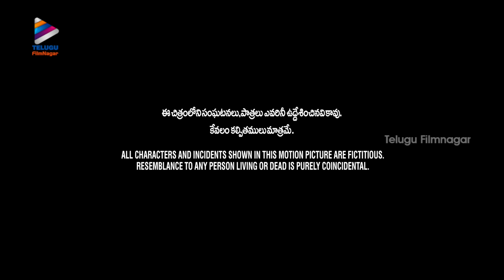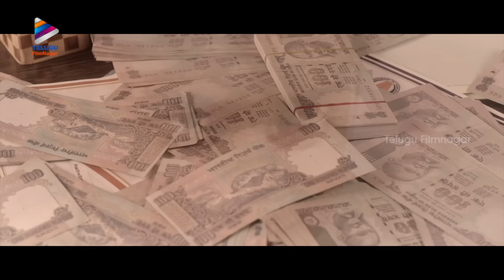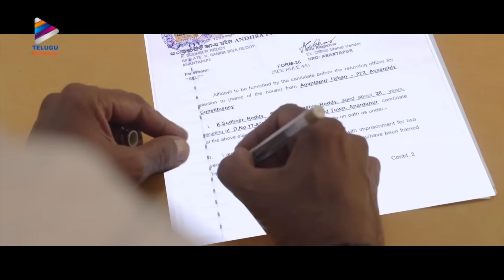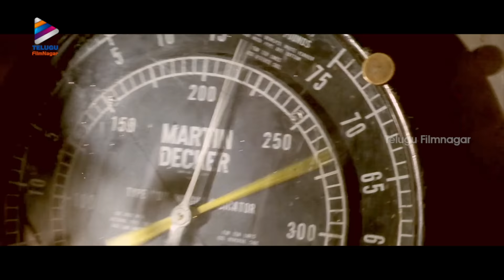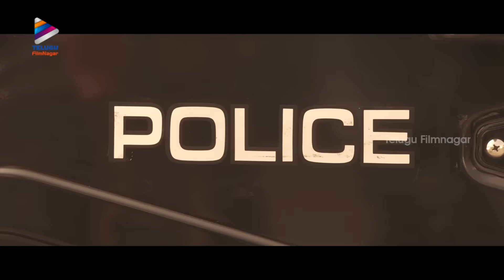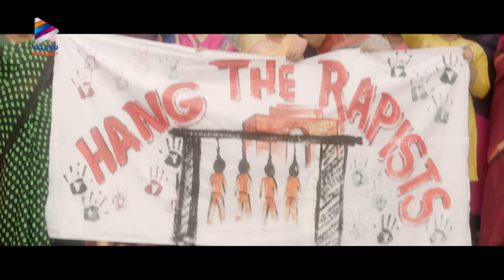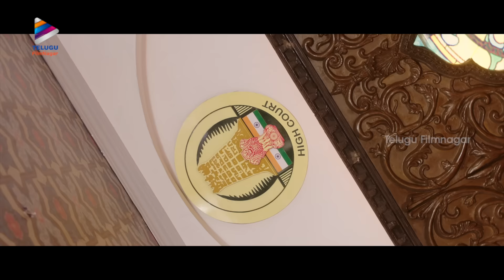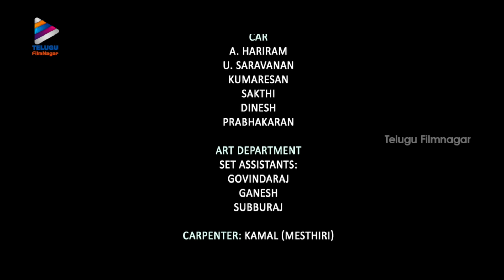Vishal AYOGYA Latest Telugu Full Movie 4K | Raashi Khanna | Jr NTR Temper Movie Remake | TFN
Vishal AYOGYA Latest Telugu Full Movie 4K, Latest Telugu Full Movies 2022 on Telugu FilmNagar. Jr NTR Temper Movie Remake, Ayogya Latest Telugu Movie, the official remake of Jr NTR's Temper Telugu movie ft. Vishal and Raashi Khanna. Directed by Venkat Mohan. Music by SAM CS. Produced by B MADHU.

Ayogya Movie also stars R Parthiepan, KS Ravikumar, Pooja Devariya, Yogi Babu, MS Baskar, Anand Raj and Sonia Agarwal.

Ayogya is the Official Remake of Jr NTR's Super Hit Telugu Movie Temper.